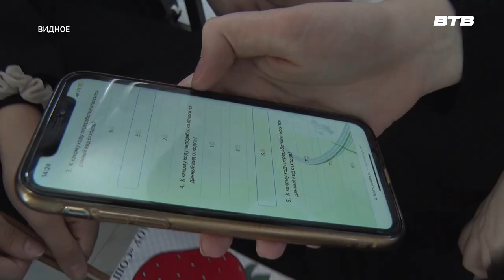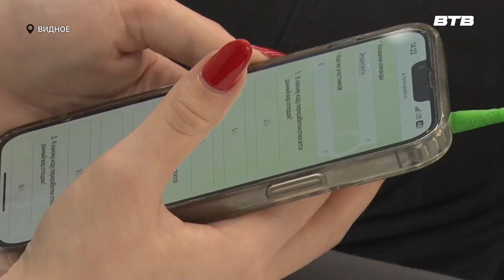ВЗГЛЯД В БУДУЩЕЕ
В видновской школе №5 прошла 7-я научно-познавательная конференция «Взгляд в будущее - Раздельный сбор отходов». В этот раз мероприятие решили провести в довольно оригинальном формате. Расскажет о нём подробнее Максим Козлов.